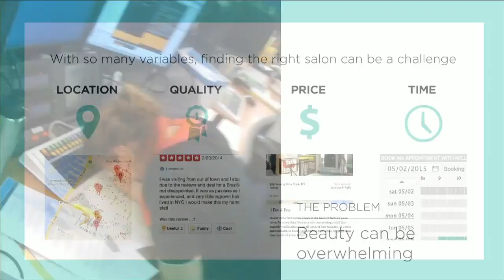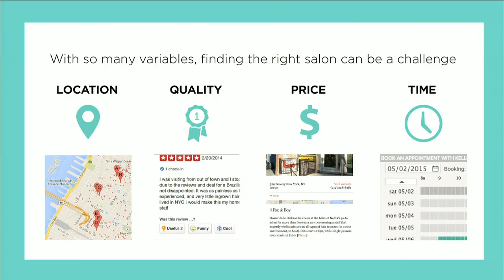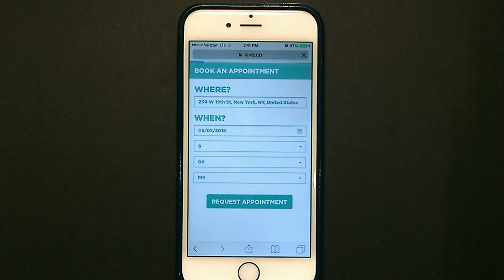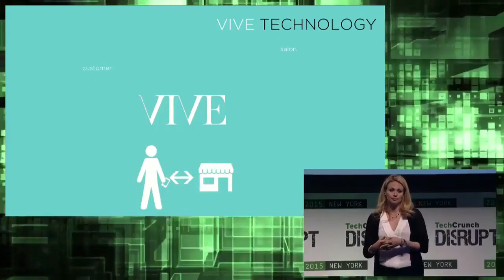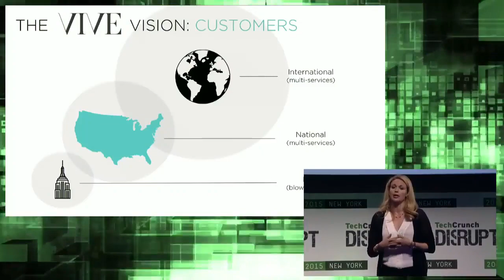A Better Hair Day On Demand With Vive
Vive lets you book a salon appointment on the fly based on your location and time constraints.

TechCrunch Disrupt is one of the most anticipated technology conferences of the year. From May 4th - May 6th, TechCrunch TV will be airing exclusive coverage from the Manhattan Center in New York City. Disrupt NY has an all new slate of outstanding startups, influential speakers, and celebrity guests.